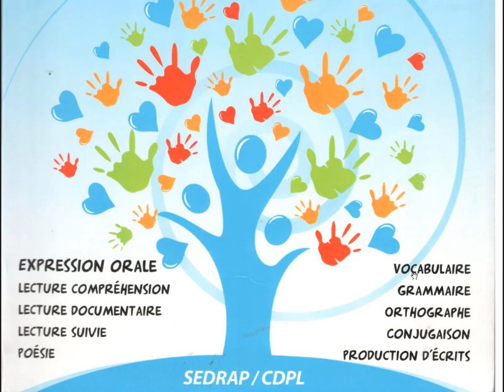Présentation du manuel CE2 l'arbre aux mots